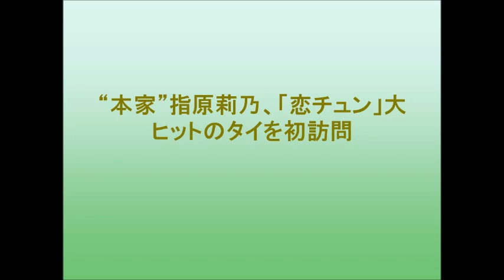“本家”指原莉乃、「恋チュン」大ヒットのタイを初訪問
BNK48の2ndシングル「恋するフォーチュンクッキー」がタイで社会現象化する大ヒットを受け、オリジナル曲でセンターを務めた“本家”指原莉乃が、10月19・20日の2日間にわたってタイ・バンコクを初訪問した。
BNK48劇場を訪れ、サプライズ出演。知らされていなかったメンバーは目を丸くして驚き、BNK48ファンは大歓声で指原を迎えた。